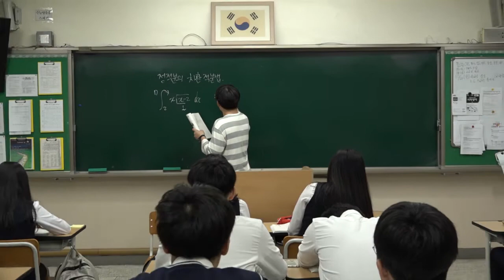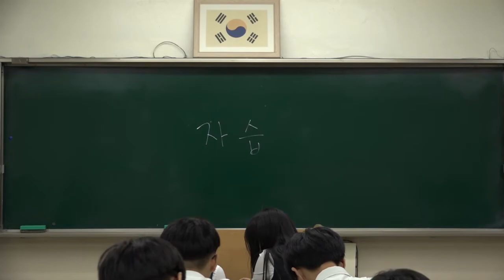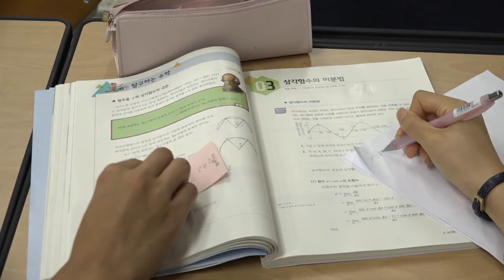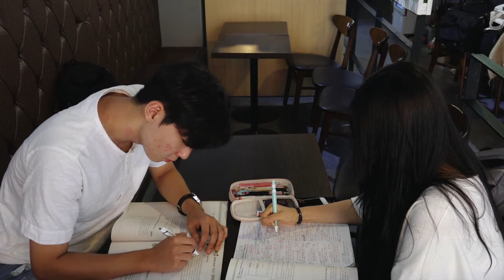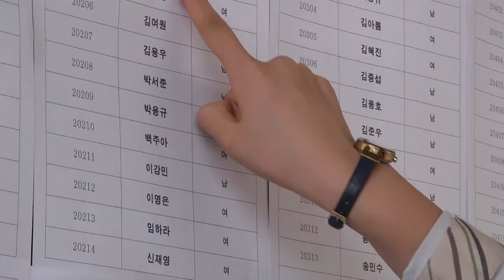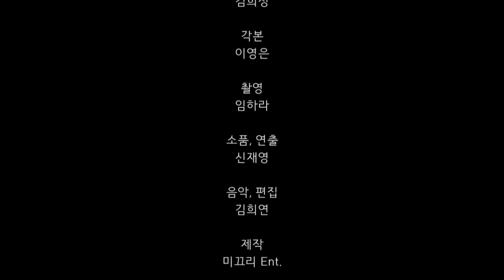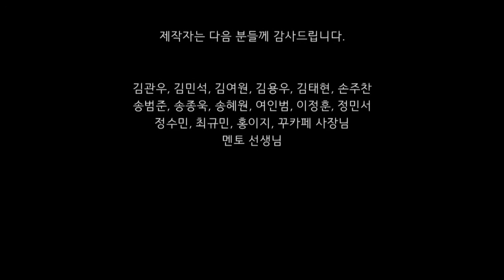[꿈즈 4기-영화] 필연 (미끄리 팀 제작)